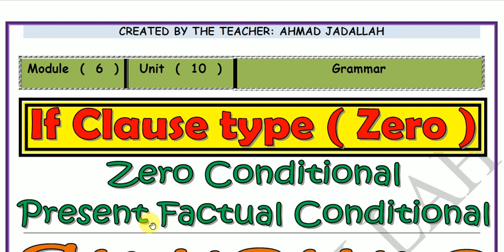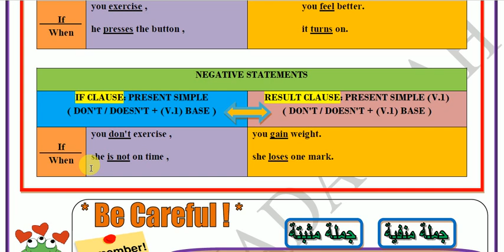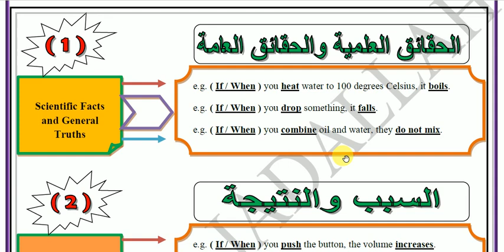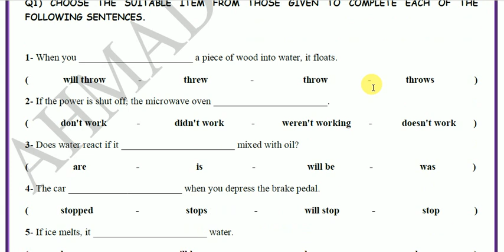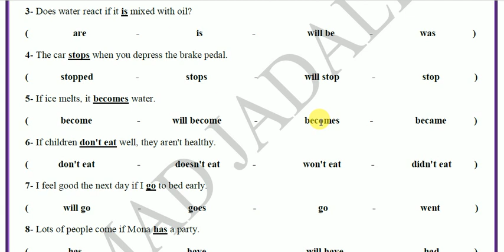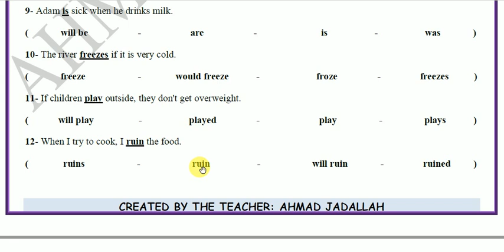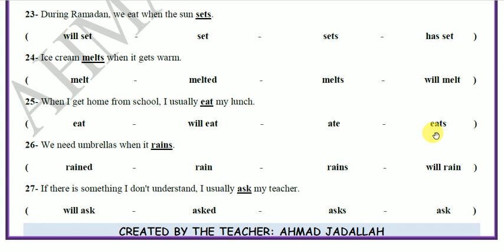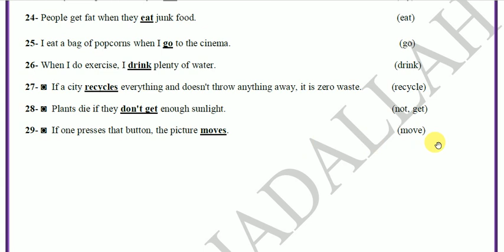شرح قاعدة ( أداة الشرط رقم صفر ) حسب النمط الوزاري الجديد ( IF Clause type zero / Zero Conditional )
Ahmad Jadallah World